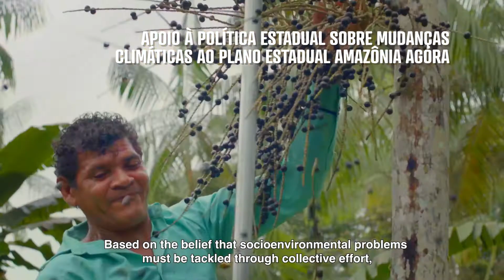Fundo da Amazônia Oriental (Eastern Amazon Fund, English subtitles)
The Eastern Amazon Fund is a private operational and financial mechanism created by the government of Pará in 2019. The initiative aimed at strengthening public policies and social initiatives with a focus on the environment and sustainable development of the state.